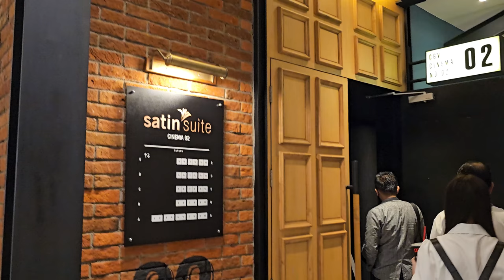Movie with bed and large tub of popcorn | CGV Satin Suite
Welcome to another episode of The Biannual Travellers. In this video, we will be trying out Grand Batam Mall, Movie theatre, CGV Satin Suite. We will experience watching a movie on a bed with a large tub of popcorn.